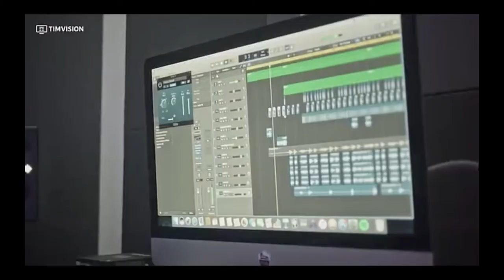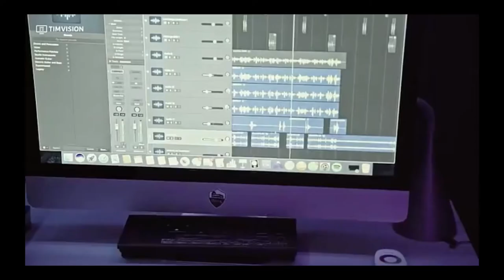DARK POLO GANG | LA SERIE Full Hd - Episodio 5 (DPG Serie Tim Vision)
DPGSERIE a cura di TIMVISION.
Powered By Social TV bOOOm!

DARK POLO GANG. The Story:

I 4 membri iniziali del gruppo, ovvero Dark Side, Tony Effe, Dark Pyrex e Dark Wayne, si conoscono fin dall'infanzia e sono cresciuti nei quartieri benestanti di Roma (Monti, Trastevere, Campo de' Fiori). Durante l'adolescenza iniziano a rappare per divertimento fino a quando il beatmaker Sick Luke, figlio del rapper Duke Montana, li convince a produrre seriamente dei brani.
Nel 2015 esce il primo mixtape Full Metal Dark, reso disponibile per il download gratuito e a cui hanno fatto seguito tre mixtape individuali: Crack Musica di Tony e Side, Succo di zenzero di Wayne e The Dark Album di Pyrex. Nel 2017 viene pubblicato l'album Twins, che debutta in vetta alla Classifica FIMI Album. Nell'agosto 2017 il singolo Caramelle è stato certificato disco di platino dalla FIMI, mentre Cono Gelato e Sportswear sono stati certificati dischi d'oro dal medesimo ente. Nel 2018 arriva il loro primo accordo con una major, la Universal Music Group, sotto la quale a gennaio è uscito l'album di Dark Side interamente prodotto da Sick Luke e chiamato Sick Side. Sempre nel 2018 viene pubblicata una serie basata sulla storia e la vita quotidiana del gruppo romano, prodotta da TIMvision. Fondamentale è stata tuttavia la successiva dipartita dal gruppo da parte di Dark Side, il quale dopo un allontanamento iniziale e una dichiarazione rilasciata dal padre, deciderà di distaccarsi dal collettivo e di intraprendere una carriera solista. Il 28 settembre 2018 viene pubblicato l'album Trap Lovers, il primo senza Dark Side e prodotto da Sick Luke, Chris Nolan e Michele Canova Iorfida. Si tratta del primo lavoro musicale della Dark Polo Gang pubblicato a nome unicamente del collettivo, come testimonia l'assenza dei nomi dei membri del trio nella copertina, cosa che non accade per i lavori musicali ad esso precedenti. L'album ha ottenuto un buon successo in madrepatria e i relativi Cambiare adesso e British sono stati rispettivamente certificati doppio disco di platino e disco di platino; nel 2019 è stata presentata una riedizione, Trap Lovers Reloaded, promosso dai singoli di successivo Gang Shit (in collaborazione con Capo Plaza) e Sex on the Beach, anch'essi certificati disco d'oro dalla FIMI insieme al brano Taki Taki.